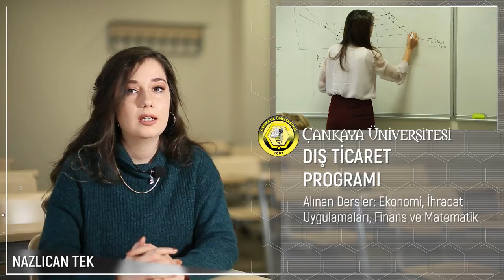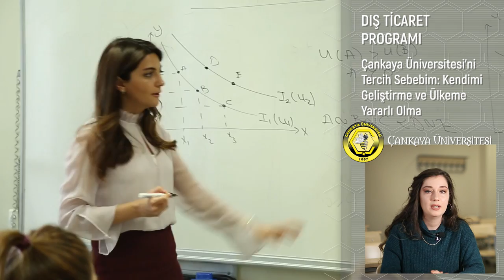Çankaya Üniversitesinde Dış Ticaret Okumak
Çankaya Üniversitesi, bilimsel araştırma ve modern eğitim odaklı güçlü akademik kadrosu, çok çeşitli ve kesilmeyen bursları, % 100 İngilizce eğitim ortamı, ücretiz çift anadal ve yandal olanakları, uluslararası öğrenci değişim programları, zengin sosyal-kültürel etkinlikleri ve ücretsiz servis hizmetiyle Türkiye'nin önde gelen yüksek öğretim kurumlarından birisidir.